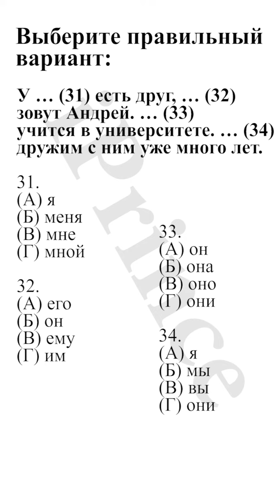Русский язык 6 для иностранцев тест чтение Подготовка к экзамену русский язык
Вертикально видео для телефонов ответы в конце видео
Типовые тесты по русскому языку
Выберите правильный вариант и отметьте соответствующую букву